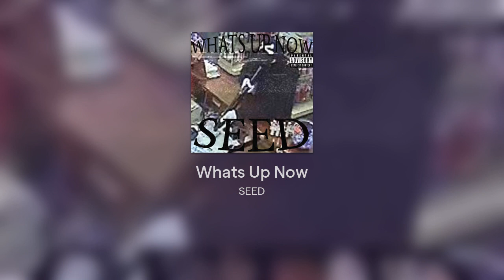Whats Up Now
Composer - SEED
Made on Soundtrap

(You may use it for whatever you are going to do)